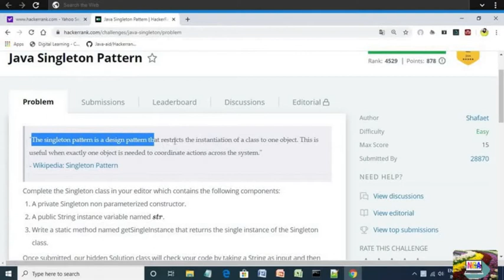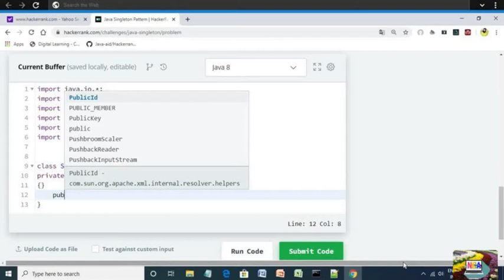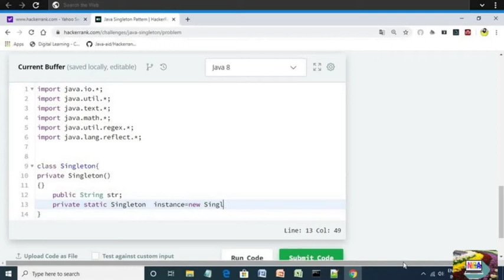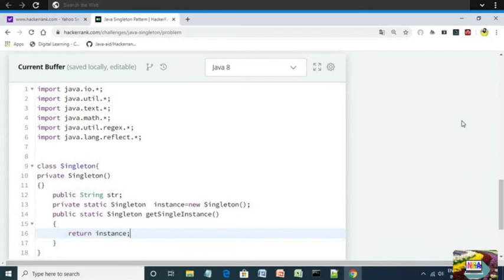63:Java Singleton Pattern || Hackerrank java solutions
java singleton pattern program in hackerrank using java language.
Hi friends
Hey guys, in this video I will show you the code for the java singleton pattern program in hackerrank using java.
Thank you so much
ABOUT:)
Self Nisha channel is a computer academy youtube channel. where you will find new video posts every day.